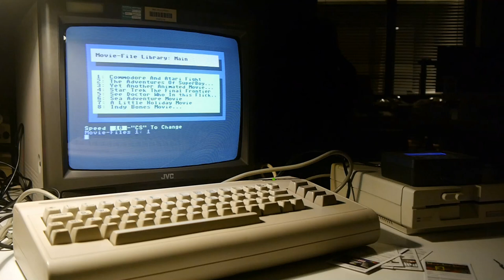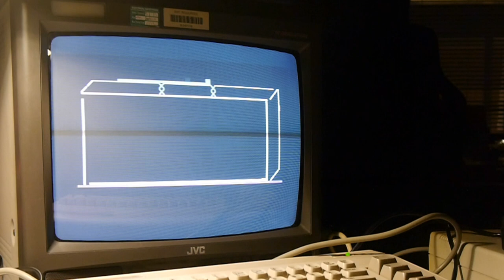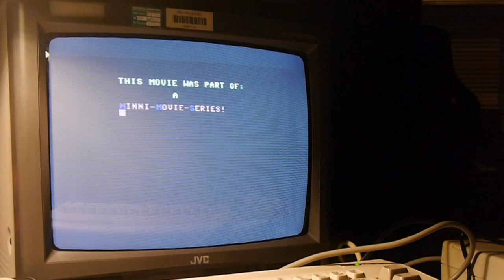Commodore & Atari Fight BBS Movie | Nostalgia Nerd Extra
This is a Movie streamed from a Bulletin Board onto a Commodore 64 called "Commodore & Atari Fight" or "The Destruction of Atari" by Comteacher. Enjoy... perhaps.